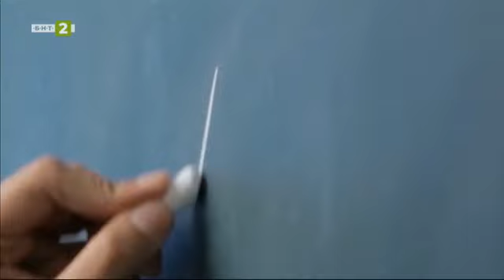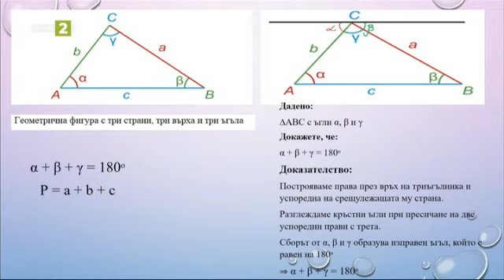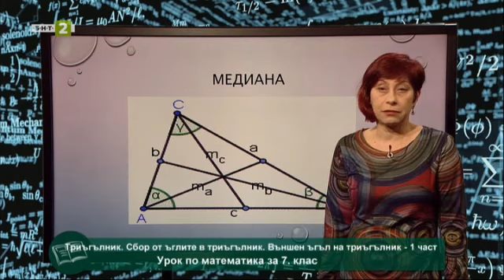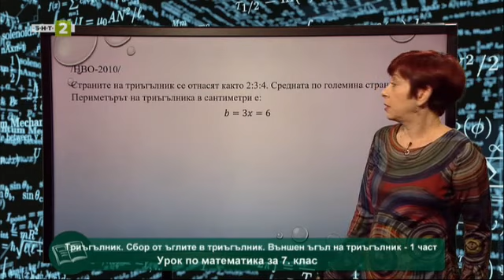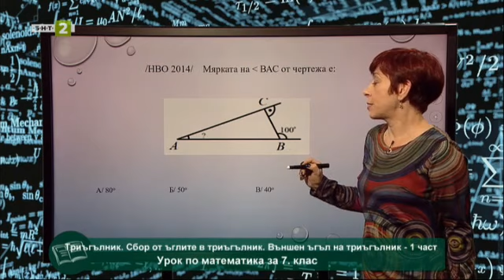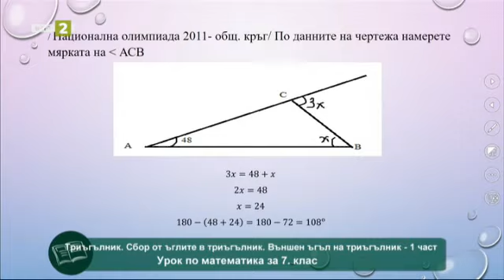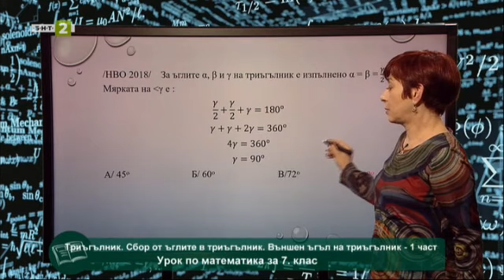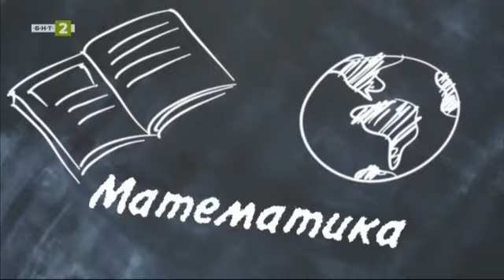Външен ъгъл на триъгълник - част 1, "На фокус 7. клас" - 18.05.2021 по БНТ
Гледайте предаването на Българската национална телевизия "На фокус 7. клас" на 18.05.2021!

Урок по математика за 7. клас